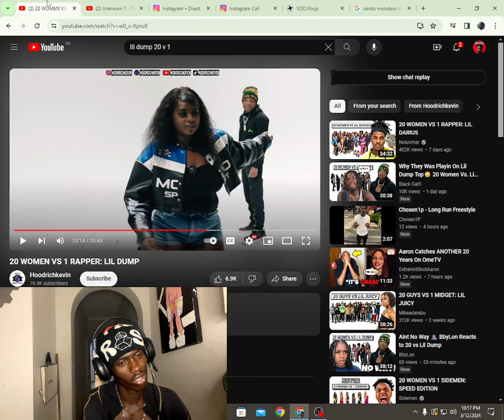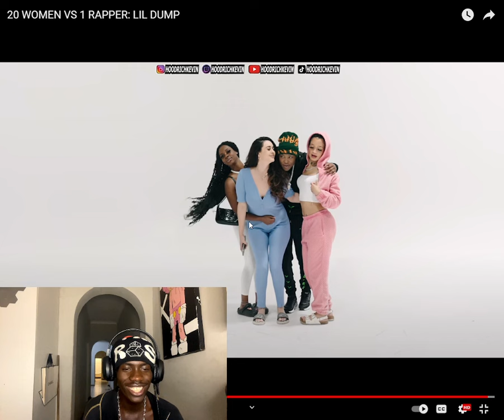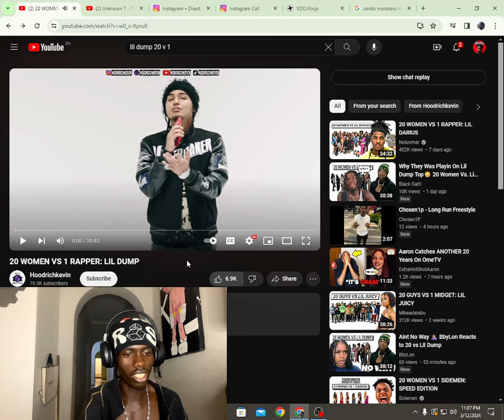LIL DUMP DONT GIVE AF!! KOMBZ REACTS TO 20 WOMEN VS 1 RAPPER: LIL DUMP